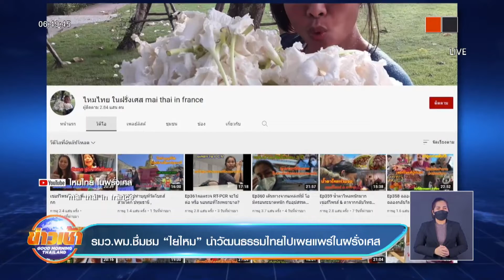รมว.พม.ชื่มชม “ไยไหม” นำวัฒนธรรมไทยไปเผยแพร่ในฝรั่งเศส l Good Morning Thailand l 12 ม.ค.65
สถานการณ์โควิด-19 ทำให้หลายคนที่ไปใช้ชีวิตต่างบ้านต่างเมือง ยังไม่มีโอกาสได้กลับเข้าประเทศ จากความไม่สะดวกในหลายๆเรื่อง รวมถึงคุณ “ไยไหม” หญิงไทย จากขอนแก่นที่ไปใช้ชีวิตอยู่ในฝรั่งเศส / แต่ล่าสุด ได้กลับประเทศไทยแล้ว ในรอบ 3 ปี